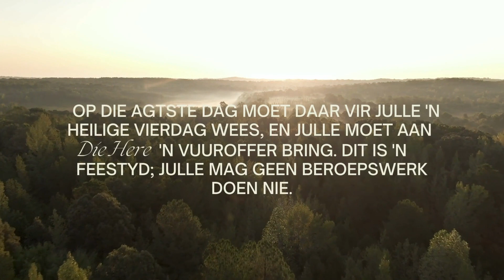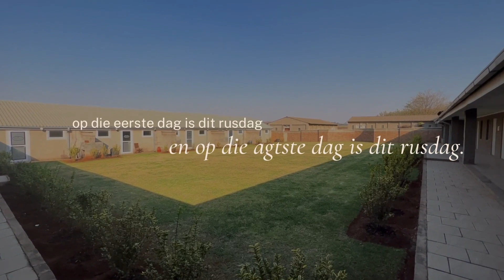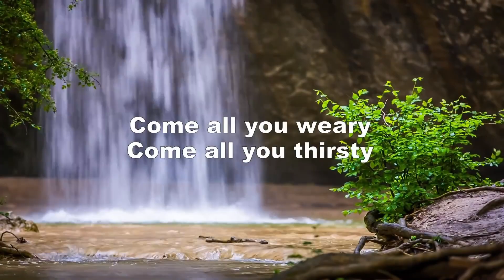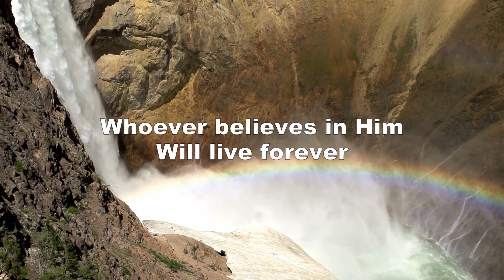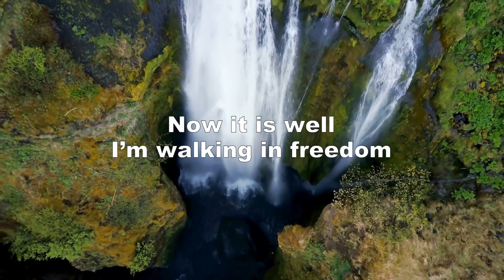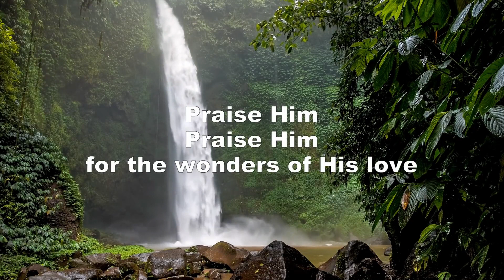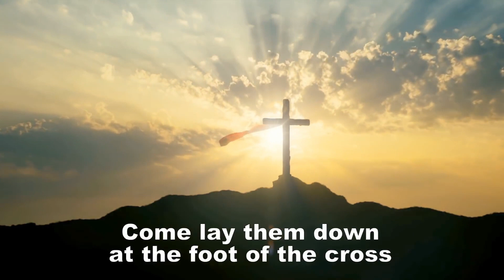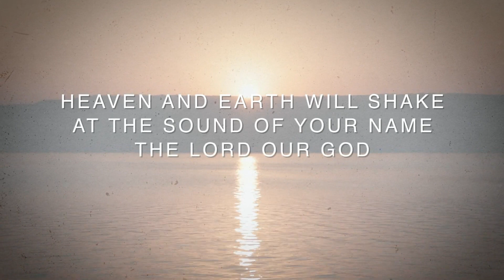Onthou om te onthou | Sabbat Diens | 29 Julie 2023